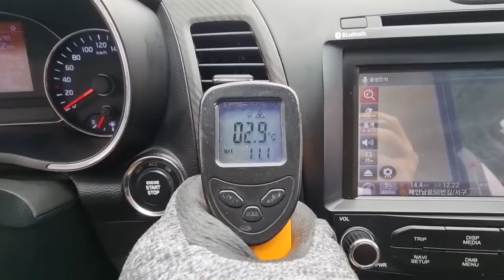2015 Kia K3 used car export (FA269698) carwara, 카와라 k3 수출